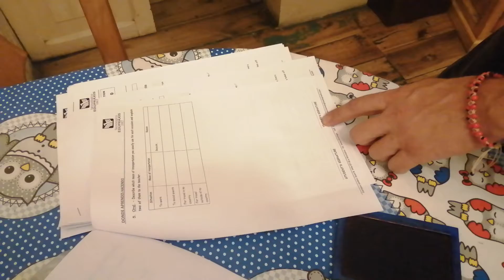Balázs Bürokrata mert néha dolgozunk is :)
Fekete kispuma a baglyosházban.